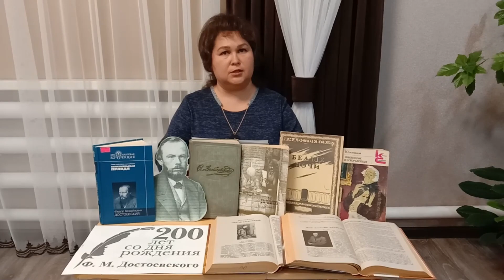Литературная акция «Читаем Достоевского». Валентина Васильева